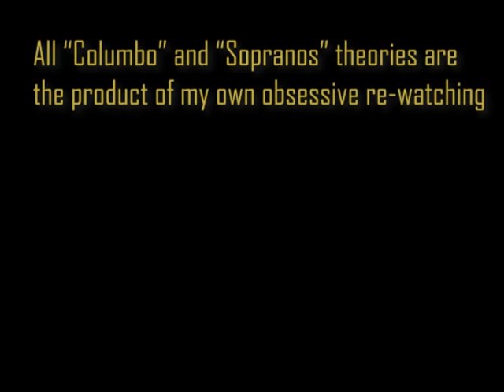The Top Columbo Sopranos Crossovers | Echoes of Columbo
"Columbo" and "The Sopranos" isn't a natural pairing, but they have more in common than you might think! We break down the top six crossovers (because that may be all there is).

"Columbo" copyright Universal Television.